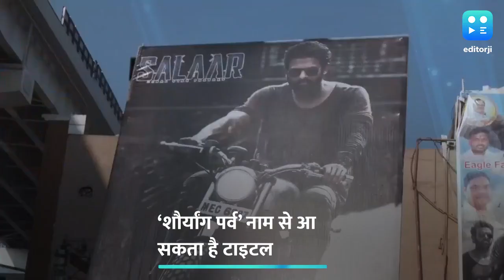'Salaar 2' के टाइटल का नाम हुआ रिवील, जानिए कैसा होगा सीक्वल?